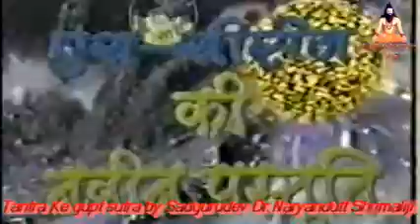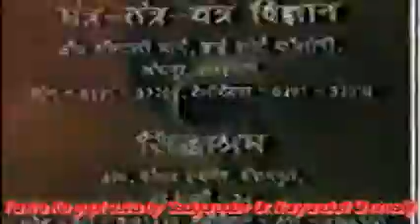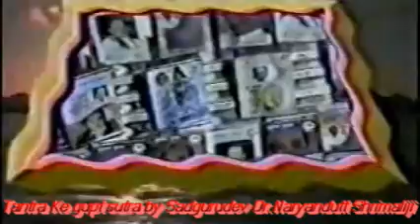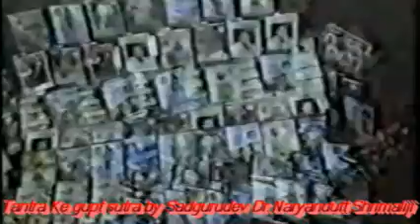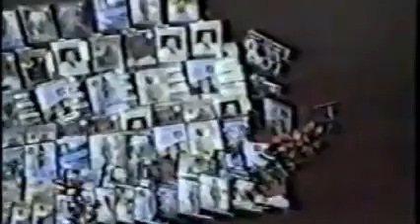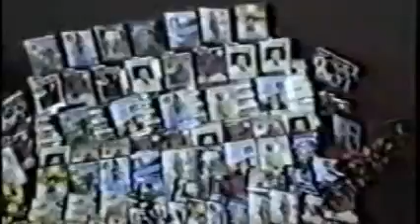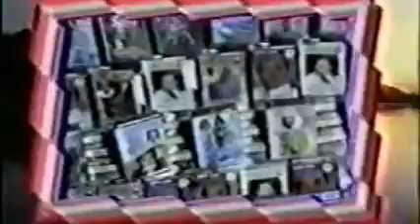Secret of Tantra-तंत्र के गुप्त रहस्य | By - Sadhgurudev Dr. Narayan Dutt Shrimali Ji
🌹💕💙ॐ परम तत्वाय नारायणाय गुरभयो नमः 💕💙🌹 🌹 🌹 🚩🙏 जय निखिलेश्वर | वंदे निखिलम 🙏🚩

Title : तंत्र के गुप्त रहस्य
By - Sadhgurudev Dr. Narayan Dutt Shrimali Ji (Swami Nikhileshwaranand Ji Maharaj)
गुरुदेव डॉ. नारायण दत्त श्रीमाली जी  परमहंस  निखिलेश्वरानंद जी महाराज जी)
जय निखिलेश्वर

Rajasthan, India Phone:- 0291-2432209, 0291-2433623, 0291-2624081 NIKHIL MANTRA VIGYAN, JODHPUR (Rajasthan), LOCATION ON GOOGLE MAPS

तंत्र एक जींवन की श्रेष्ठा विधा है | इससे डरने की जरूरत नहीं है | जो तंत्र से भय खाता है | वो मनुंष्य नहीं है| जो तंत्र से भय खता हो वो साधक नहीं बन सकता |  - परम पूज्य डॉ. नारायण दत्त श्रीमाली

१) पंचमकार का स्वरुप क्या है ?
२) तंत्र की भौतिक जीवन में भूमिका क्या है ?
३) गुरु की अवसक्ता क्योँ  है ?
४) क्यों समाज आज तंत्र को गृहीन नज़रों से देखता है ?
५) एक साधक बनने के लिया क्या नियम ?
६) तंत्र और मन्त्र में फर्क क्या है ?

और बहुत कुछ तथ्य के उतर मिलेगे |